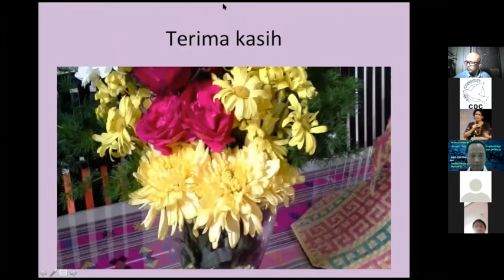Gereja : Tangan Allah yg Menghadirkan Perdamaian Dunia (penanggap 3 & tanya jawab)